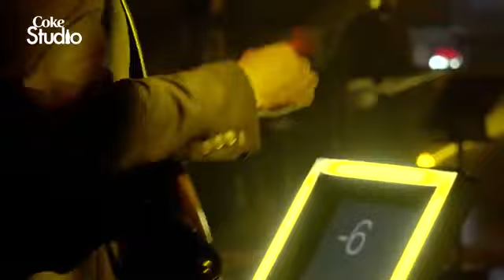Ya Qurban, Khumariyaan, Coke Studio Season 11, Episode 7